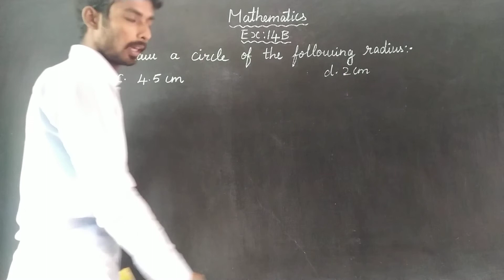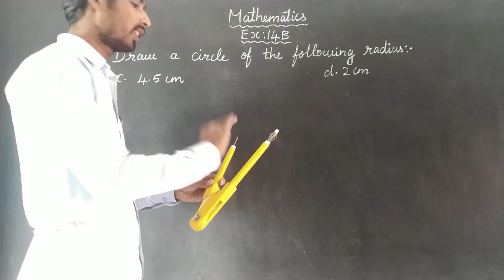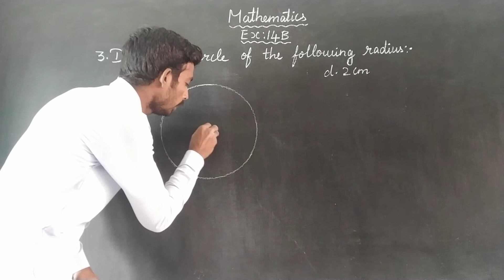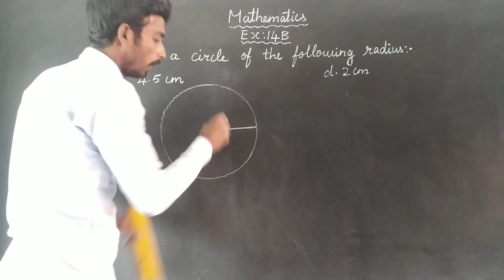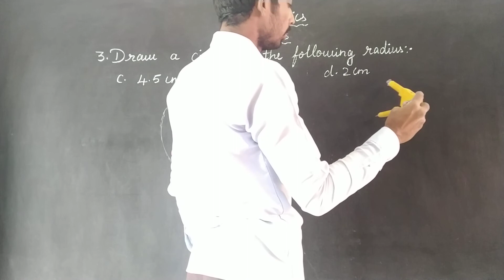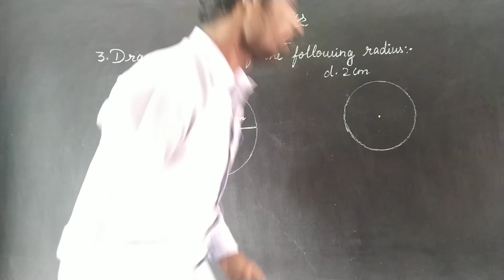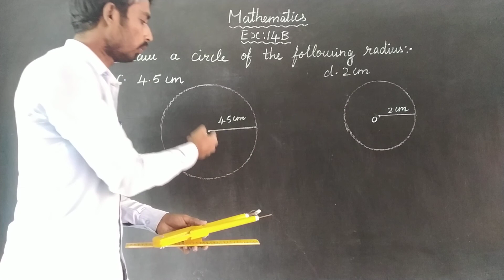EX 14B SUM 3 C,D Oxford Class 6 Mathematics